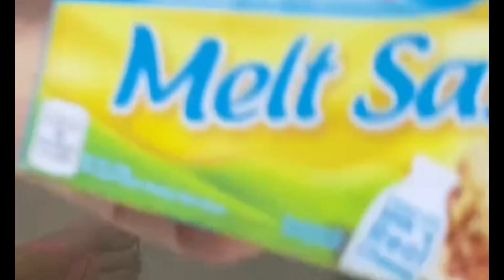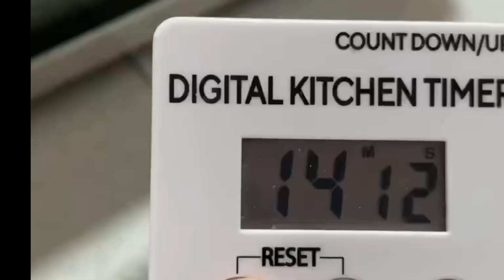would you like to eat so delicious snack recipe